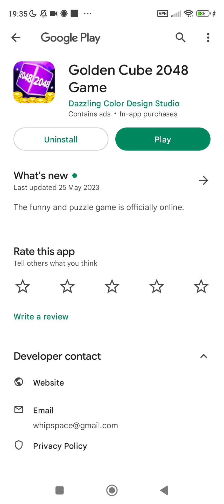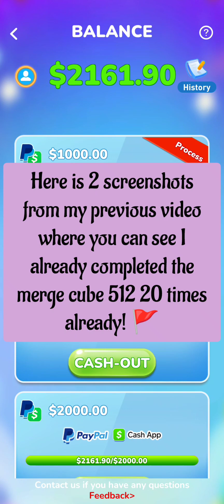Golden Cube 2048 Game Part 2 Advert Vs Reality, The Update 🚩 SCAM 🚩 AVOID 🚩 FAKE! 🚩